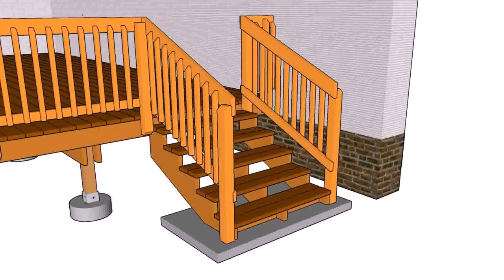Wood Deck Railing Diy